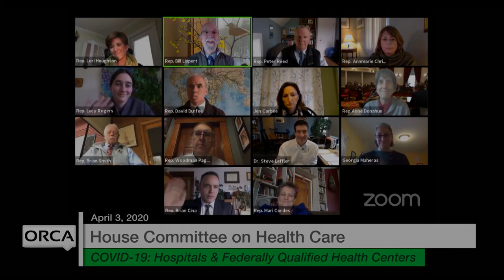Vermont State House - COVID-19: Hospitals and Federally Qualified Health Centers (FQHCS) 4/3/2020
Vermont State House - COVID-19 Response: Hospitals and Federally Qualified Health Centers (FQHCS) 4/3/2020